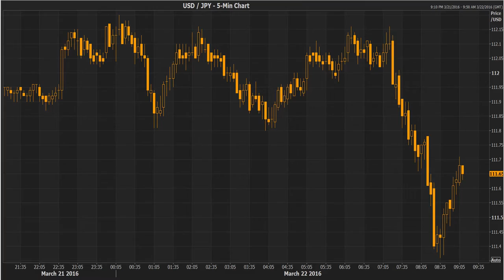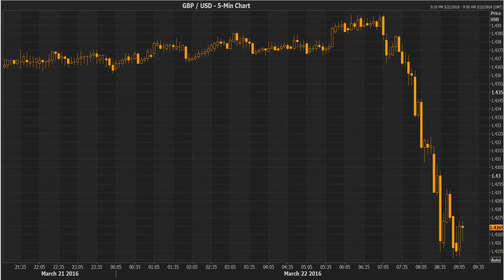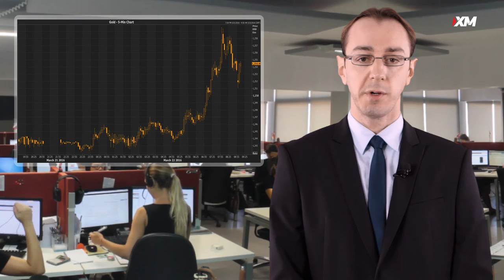Forex News: 22/03/2016 - Dollar up on hawkish Fed comments; yen surges after Brussels explosions